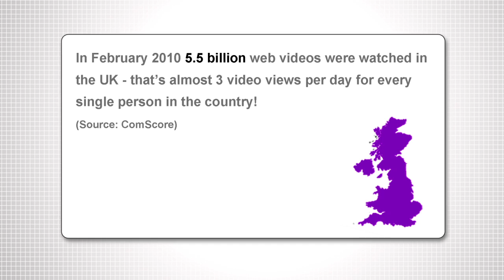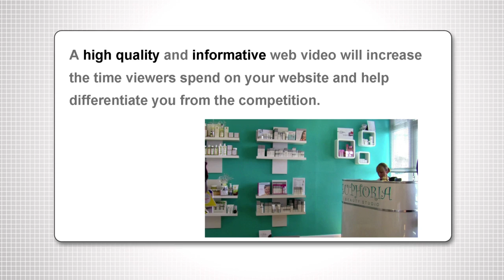Why Web Video Rules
A short clip explaining the benefits a web video can have for your business.